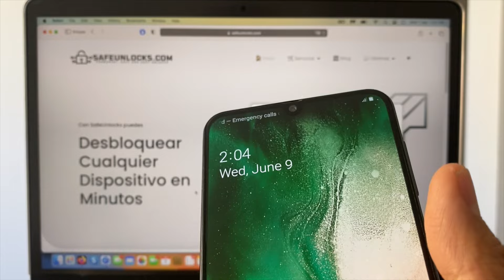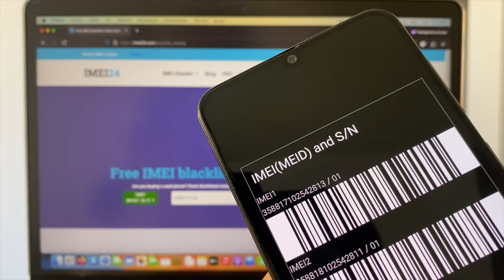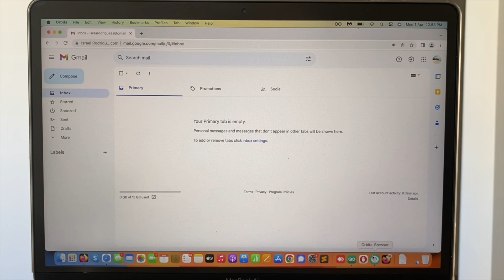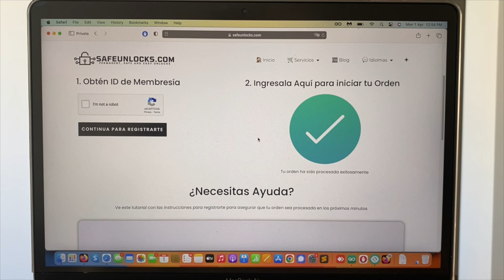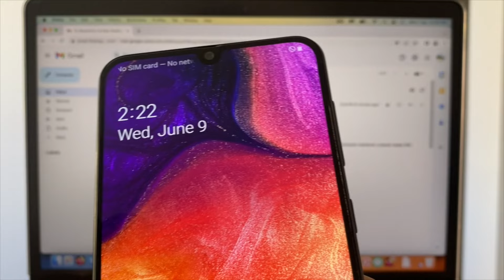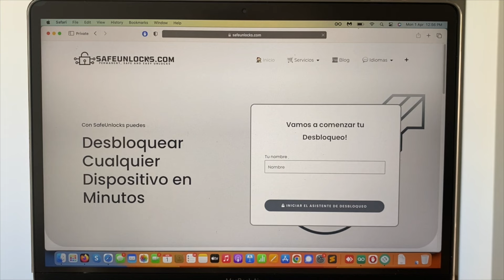Elimina el Bloqueo del IMEI 100% Online (No necesitas descargar programas)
Bienvenidos a un nuevo video donde exploraremos todo sobre el bloqueo del IMEI, un tema crucial para cualquier usuario de smartphone. El IMEI (International Mobile Equipment Identity) es un código único que identifica tu dispositivo a nivel mundial. Este bloqueo puede ocurrir por diversas razones, como reportes de robo o pérdida, y puede resultar en que tu teléfono no tenga acceso a ninguna red móvil.

🔍 ¿Qué es el Bloqueo del IMEI?
En primer lugar, es fundamental entender que el IMEI es esencial para la operación de tu teléfono en las redes celulares. Este número de 15 dígitos asegura que tu dispositivo pueda ser rastreado o bloqueado en caso de emergencia. Pero, ¿qué sucede cuando tu dispositivo es bloqueado? El bloqueo del IMEI impide que el teléfono se conecte a la red, efectivamente dejándolo inutilizable como dispositivo de comunicación.

👀 Explorando las Causas del Bloqueo

    Reporte de Robo o Pérdida: La causa más común del bloqueo del IMEI. Si reportas tu teléfono como robado o perdido, el operador lo bloqueará para prevenir su uso ilegal.
    Errores Administrativos: A veces, un error en los sistemas del operador puede llevar al bloqueo de tu IMEI incluso si no ha habido un robo o pérdida.
    Dispositivos de Segunda Mano: Comprar un dispositivo de segunda mano tiene riesgos, incluyendo la posibilidad de que el IMEI esté bloqueado debido a problemas anteriores con el dueño original.

🚀 ¿Cómo Resolver el Bloqueo del IMEI?
Resolver un bloqueo de IMEI puede ser complicado, pero no imposible. Aquí abordaremos algunas de las estrategias y pasos que puedes seguir para desbloquear legalmente tu dispositivo:

    Verificación con el Operador: Siempre verifica el estado del IMEI antes de comprar un teléfono usado y consulta con el operador los pasos a seguir si enfrentas un bloqueo.
    Revisión de la Documentación: Presentar las pruebas de compra y reportes de robo o pérdida puede ayudar a clarificar cualquier malentendido y potencialmente desbloquear tu IMEI.
    Servicios Profesionales: Considera la ayuda de servicios técnicos profesionales que tienen experiencia tratando con bloqueos de IMEI.

🔗 Soluciones Detalladas en el Video
En el video, detallaremos cada uno de estos puntos y te guiaremos a través de los métodos efectivos para resolver el bloqueo del IMEI. Desde entender completamente el problema hasta tomar acciones concretas, cubriremos todas las bases para ayudarte a recuperar la funcionalidad completa de tu dispositivo.

👉 ¡No te pierdas la solución completa!
Te invitamos a ver el contenido completo de este video para entender mejor el bloqueo del IMEI y aprender cómo resolverlo de manera efectiva. ¡Esperamos que esta información te sea de gran ayuda y contribuya a solucionar cualquier problema que tengas con tu dispositivo!

Capítulos:

0:00 ¡Desbloquear tu Teléfono Nunca Fue Tan Fácil!
0:45 ¿Dónde Está el IMEI en tu Celular? Así Lo Descubres
0:55 Revisa el Estado de tu IMEI en una Página Online
1:25 Sigue Estos Pasos para Iniciar el Desbloqueo de tu Teléfono
2:04 ¿Cómo Consigo mi ID de Membresía en la Página?
2:35 Finaliza tu Orden de Liberación y Libera tu Teléfono Hoy
3:23 ¿Funcionó el Desbloqueo? Así Puedes Confirmarlo Tú Mismo
3:52 Inserta la SIM y Verifica si el Teléfono Está Listo